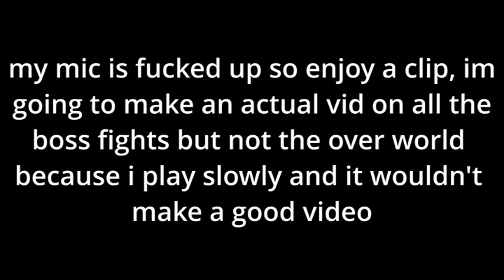abyss watchers w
The video quality matches the mic quality but in the next boss fight I will make an actual vid.